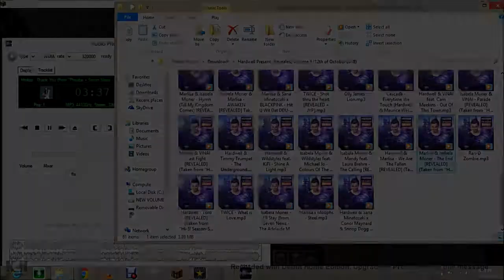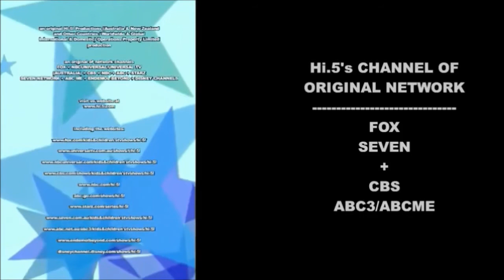Minecraft - Build the Adelaide Metro Trains (Railcar - 3123/3124) [Part 39]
I Building the (Adelaide Metro: Train - Poxbox - Railcar 3124 leads 3123 Express Run throught West Croydon Railway Station in 3:29pm - From Adelaide City Express to Glanville - Everybody went to the Semaphore Carnival at Night w/ Watching Fireworks)

featuring

Hi-5! Season/Series 6 -  Episode 179:

Mixed & Hosts by Ty Burrell, Thomas Gibson, Peter Krause, Tom Cruise, Kenneth Choi, Connie Britton, Jeanne Tripplehorn & Paget Brewster w/ Teenagers (Captain Boss of Leader) and Hugh Jackman, Jason Lee, Michael Dorman, Oliver Stark, Ellen DeGeneres, Kirsten Vangsness, Jennifer Love Hewitt & A.J Cook w/ Big Kids (Mixed & Hosts - Captain Bosses of Leaders) with Anita Briem as Tinka, Sabrina Carpenter as Sunny and Yanicke Agnes as Performer Girl + Ana Walczak and Isabela Moner & Rena Sekioka w/ Baby Lenvino Yuliantara & Baby Belle Zhuo and Chatterbox + Jup Jup (Mixed & Hosts) (feat. Ella Cruz & Sana Minatozaki w/ Little Children & Toddlers - Featured Members)

Hi-5's Original Networks of Channels: FOX + UNIVERSAL TV (AUSTRALIA) + CBS + NBC + ABC + STARZ + SEVEN NETWORK + ABC ME + ENDEMOL BEYOND + DISNEY CHANNELS and MANY MORE...

a Sony Pictures Television, Inc. Tiger Aspect Productions Ltd & ABC Kids production for distributed & released by Twentieth Century Fox Television/Universal Television/CBS Television Studios and STARZ Originals/ABC Studios/NBC + Seven Studios/ABC ME & Endemol Southern Star/Disney Channel Originals

Hi-5! Productions (Australia & New Zealand and Other Countries / Worldwide & Global / International & Domestic) Operations Property Limited + Twentieth Century Fox Television/Universal Network Television/CBS Television Studios and NBC/ABC Studios/STARZ Originals + Seven Studios/ABC Me and Endemol Southern Star/Disney Channels.